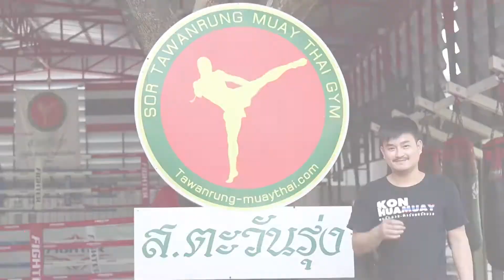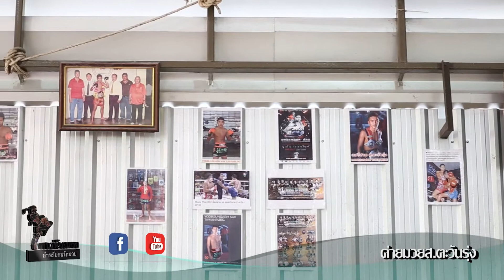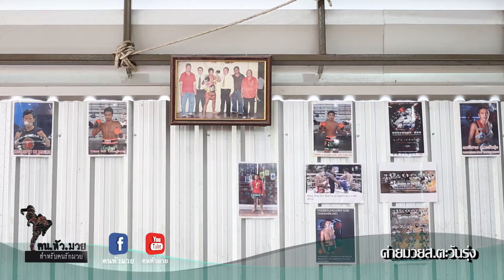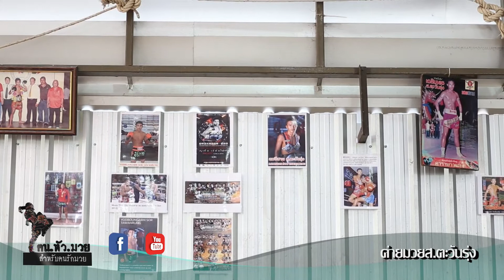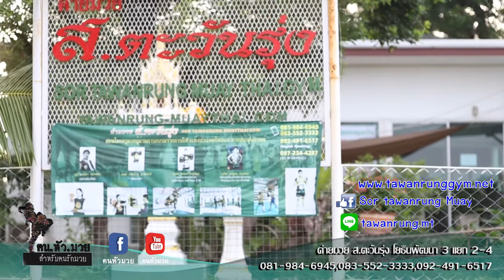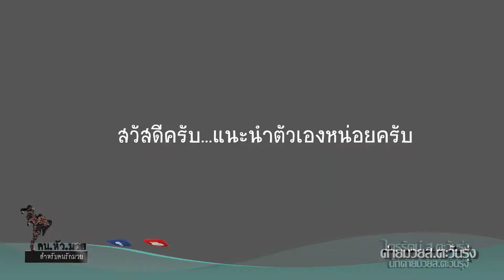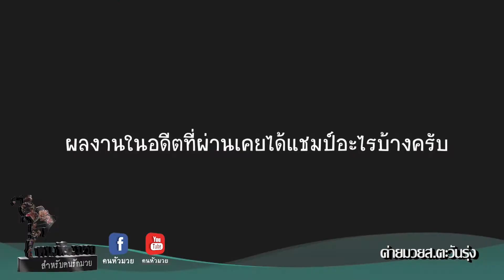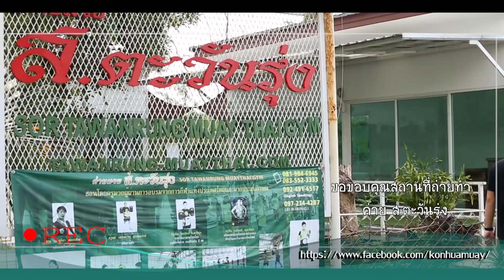ค่ายมวย ส.ตะวันรุ่ง(เต็ม)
คุณวรากร จรัสฤทัยกุล (ทองแดง สลักขณา)
หัวหน้าค่ายมวย ส.ตะวันุร่ง